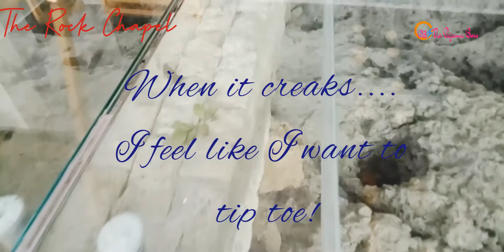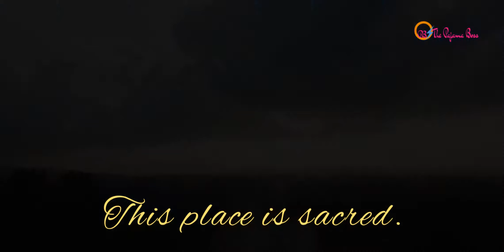Landmark Cagayan de Oro - THE ROCK CHAPEL - AMAYA HILLS- BEST WEDDING VENUE IN CDO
Amaya Hills is one good place to hold a wedding event. Aside from its location, it has a chapel that fits for that one grand and solemn sacrament of marriage.

This is THE ROCK CHAPEL located at the top of the hill upon the rocky surface of Indahag. The silence is suited for the sacrament of matrimony and its exclusivity is unsurpassed. No one could enter the premise without going through the ENTRANCE.